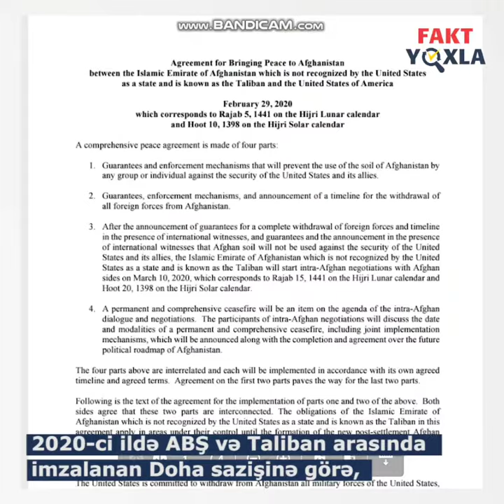Aleksandr Xrolenkonun Əfqanıstanla bağlı iddiası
📣"Əfqanıstan talibləri tərəfindən yenicə məğlub edilmiş ABŞ və tərəfdar ölkələrin hərbi koalisiyası "güclü mövqedən" nüvə-raketli Rusiyaya qaydalarını tətbiq etməyə çalışır”
🔍"Fakt Yoxla" ABŞ və tərəfdar ölkələrin Əfqanıstanda taliblər tərəfindən məğlub edilib-edilmədiyini yoxlayıb